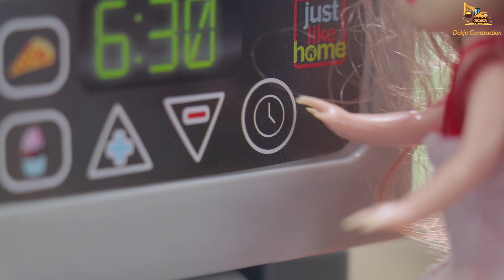Food Truck Delivery - Car Toy For Kids | Construction Vehicles Toys Video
Baby doll food cart and cooking toys play.